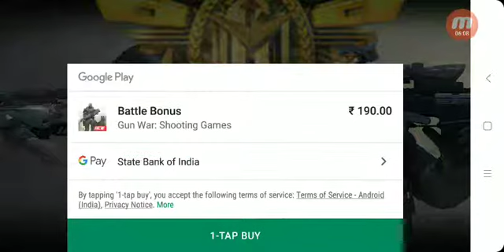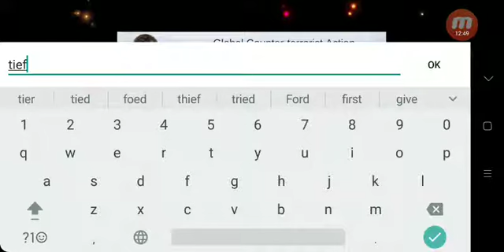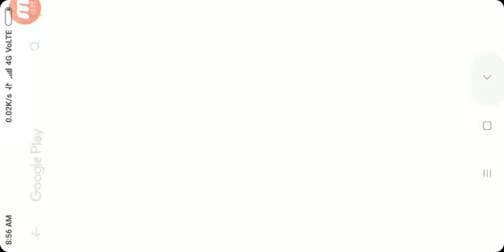Gun war game play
I try this game sort time play
My review low ram phone play  best game
It's no required internet connection
I play 3 gb ram phone no lag in game
My other regular play on asphalt 8 and free FIRE and my youtube channel link